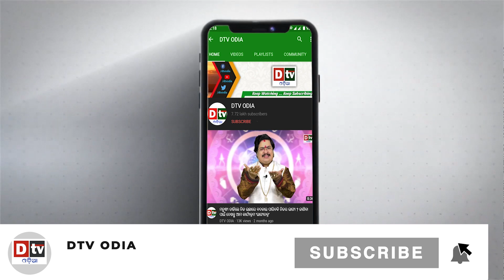ରୁଷର ବଡ଼ ସହାୟତା, ଆହୁରି ଶକ୍ତିଶାଳୀ ହେବ ଭାରତ | Odia news live updates.